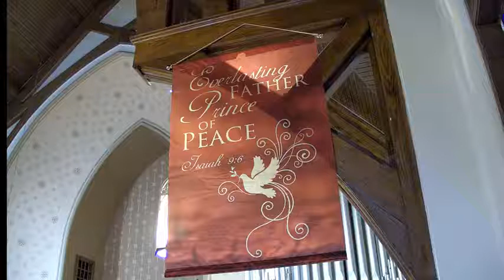First Presbyterian Church, Clarksburg, WV - February 20, 2022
Rev. John Koerner's Sermon - "Changing the End of the Story"